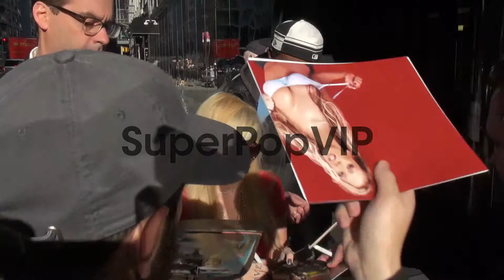Jenna Jameson with fans outside the 'Good Day New York' s...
Jenna Jameson with fans outside the 'Good Day New York' studio